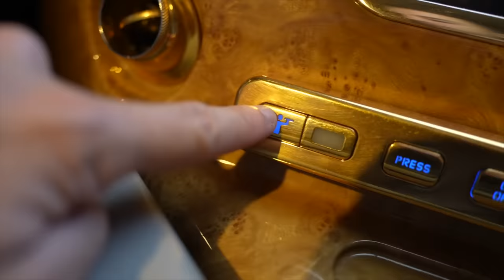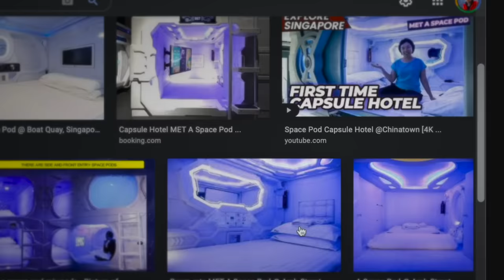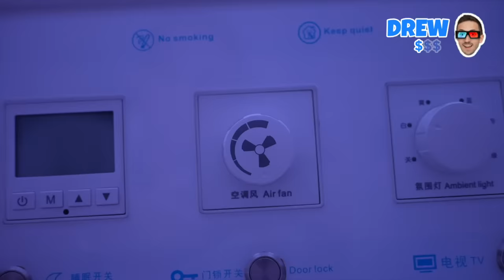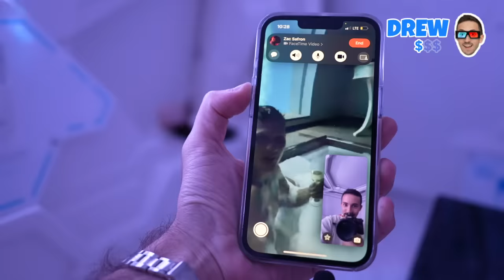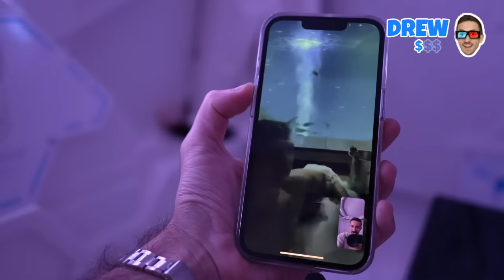World's Most Advanced Hotels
$1 vs $1000 a night hotel challenge! Today we compared a space capsule pod with a luxury underwater hotel in Singapore! Watch as we stay overnight in the world's weirdest and most futuristic hotels!